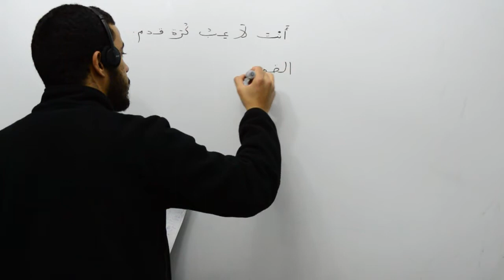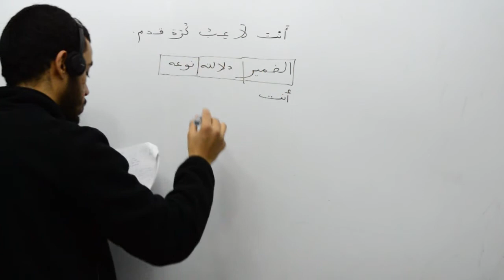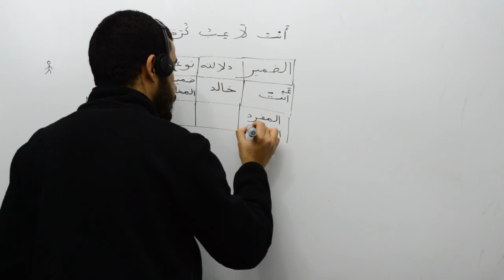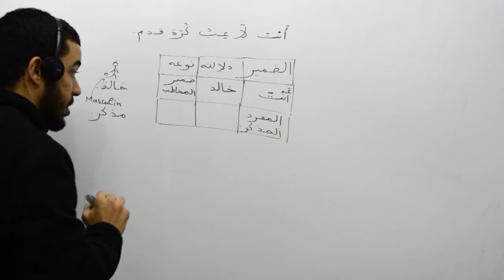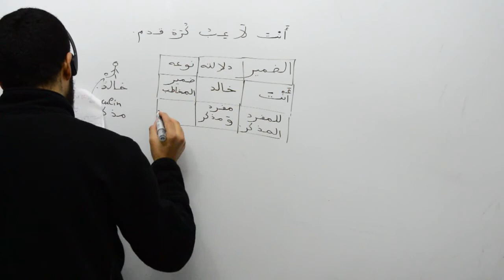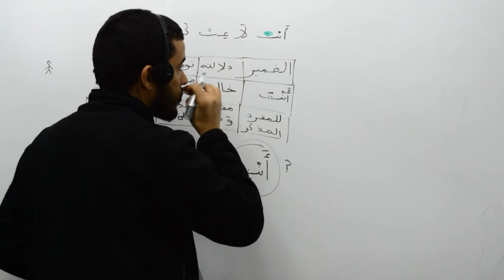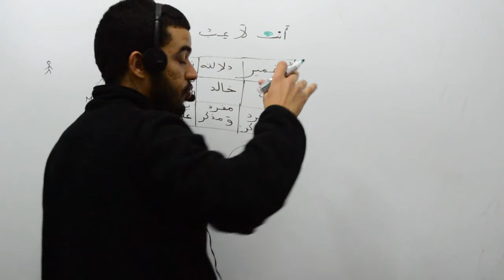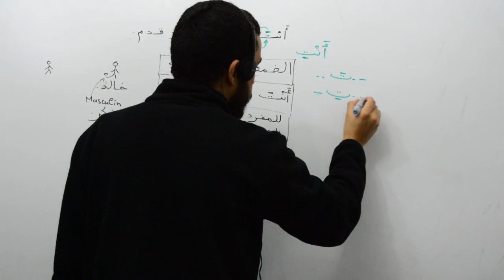Grammaire arabe, les pronoms personnels isolés, part 13, anta et son indication 2